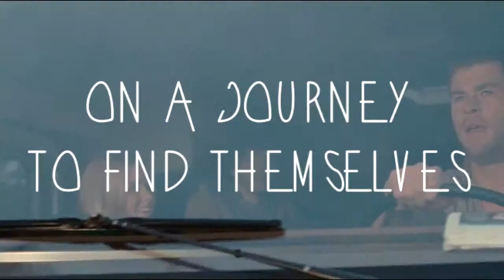The Cabin In The Woods Recut Trailer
The Cabin In The Woods trailer recut to look like a coming of age movie